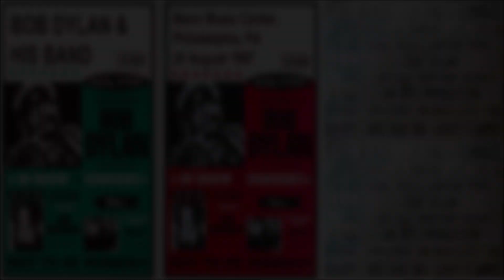Bob Dylan In Concert - Mann Music Center, Philadelphia, PA, USA 20 August 1997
Thanks to the taper and other generous agents...

Concert # 892 of The Never-Ending Tour
Concert # 14 of the 1997 US and Canada Summer Tour
1997 concert # 50
Concert # 39 with the 11th Never-Ending Tour Band:

Bob Dylan (vocals & guitar)
Bucky Baxter (pedal steel guitar & electric slide guitar)
Larry Campbell (guitar)
Tony Garnier (bass)
David Kemper (drums & percussion)

6-8, 13  acoustic with the band
5, 8, 14  Larry Campbell & Bucky Baxter (backup vocal)

Bob in a good, fairly chatty mood...

The youtuber Wing & Waves wrote a short comment on this gig for the Shelter from the storm upload I made:

"OK, a funny from that night. I drove down with a friend of mine and his son. The boy was really, really, Really wanting to go because he HAD TO SEE ANI Defranco! Really, Really wanting to see ANI!!! Lol So she hit the stage and the child was happy as can be!!! Did I mention he REALLY, REALLY wanted to see Ani Defranco? Lol And she gave a great set!! So set finished and Mr. Bob hit the stage. Anddddd the boy fell fast asleep! Fast!! 😀

The Mann is a great place to see anyone. Whether your sitting under the music shed or picnicking on the lawn, just a great sound anywhere on the property. It's laid out like Tanglewood or Bethal Woods (Woodstock) it was just funny how fast the child fell asleep! I love that kid! Another funny about this song [SFTS} you posted and that night. Shelter indeed!!! Rain Was Pouring Down!! Big time from the parking lot to our seats! Then Bob hits the stage and that rain Stopped!! Just stopped! I felt bad for the people sitting on the lawn in the pouring rain :( Not that they seemed to care, yet it stopped for them 😀"

There is also one Boblinks review for this gig:

"Just thought I'd offer a review of the concert in case anyone was curious. This concert confirmed my assertion that when Bob Dylan is on, he's the best thing going today.  From the opening notes of Absolutely Sweet Marie to the closing of Alabama Getaway, Dylan played with passion and energy and held the near capacity Philadelphia crowd in the palm of his hand.  The atmosphere was electric with the audience dancing and attempting to sing along to almost every song, and Dylan joked and talked with the crowd more than I ever remember in any post 1990 concert.

About midway through the first chorus of Absolutely Sweet Marie, they finally got the mix right and the passion in Dylan's vocals could be heard.  [...]

Between songs, the audience waited and wondered what Dylan would play next.  Perhaps the best part of Bob's shows is the anticipation of a song you would like to hear that he just might play.  It rained all day prior to this show, making for a miserable day.  I hoped for "Hard Rain", in recognition of the weather, but instead, Dylan launched into Shelter from the Storm.  [...] About this time, Dylan seemed to realize this crowd was really into the show, and began shuffling around the stage, almost dancing, and walking out towards the crowd when playing lead.  He continued this for the rest of the show.

[...] an inspired Tangled up in Blue, which really won the crowd over.  They were one with Dylan as they all shouted Tangled up in blue together.  This song probably brought the loudest applause of the evening, prior to the encores.  I saw this same song performed at Hershey a week ago, and it was nothing compared to the emotion Dylan evoked on this evening.  He closed the acoustic set with Cocaine blues.  [...]

Just prior to the start of LSPH, several members of the audince rushed the stage, on person fell to his knees at dylans feet and kissed his boot, Bob just shrugged and looked confused while the audience cheered.  A woman jumped on stage and threw her arms around Dylan, they appeared to be talking, and it took about 1 minute for security to pull her off of him.  He was laughing at that point and strolling around the stage.

The encores were played to thunderous applause, with Rolling Stone sounding better than it has in years and It Ain't Me babe providing the audience one last chance to sing along.  The house lights came up and Dylan closed the show with Alabama Getaway, which sent the crowd home humming and singing all the way.

I have seen 12 Dylan shows over the past 5 years, and he has never sounded as good as he did tonight.  He has never played with as much intensity and seemed to have so much fun.  For those holding tickets to future shows along this tour, Hold On, because Bob Dylan just keeps getting better!" Patrick Urban